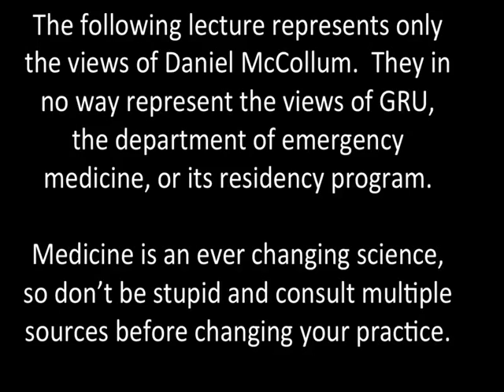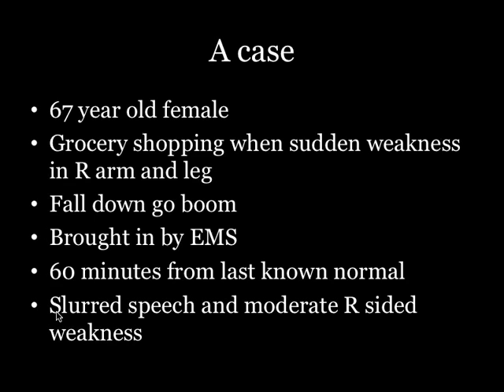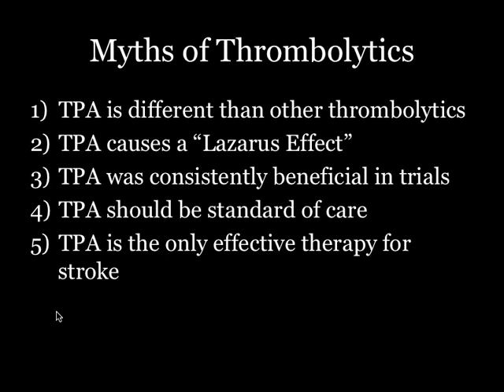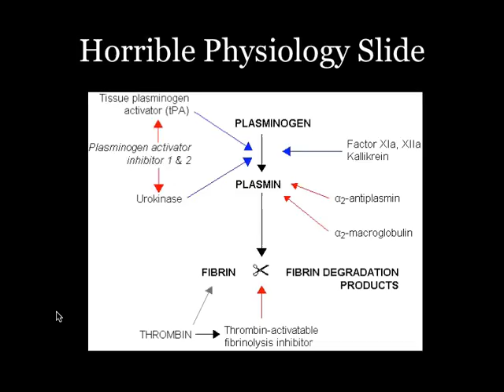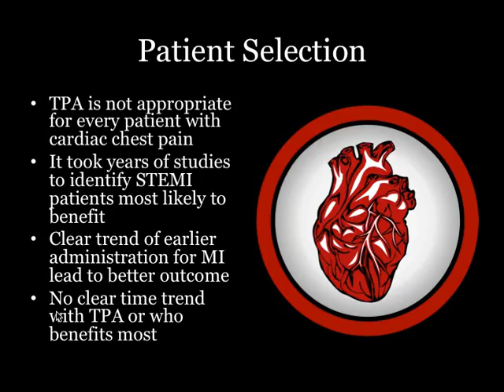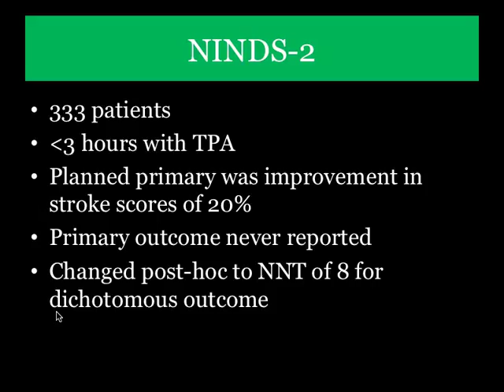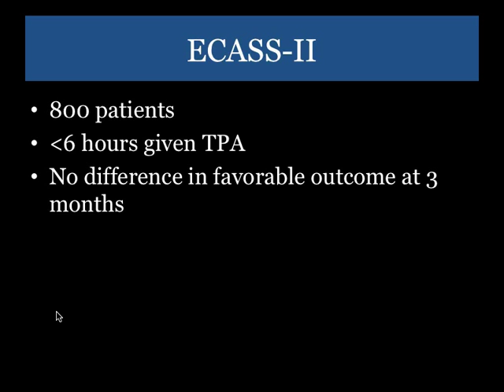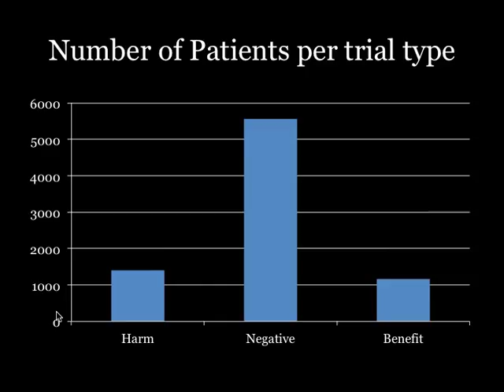TPA in Stroke: Science versus Hype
This is part 1 of 4 of a lecture I gave during our weekly conference.  It was given on 8/26/15 at GRU.